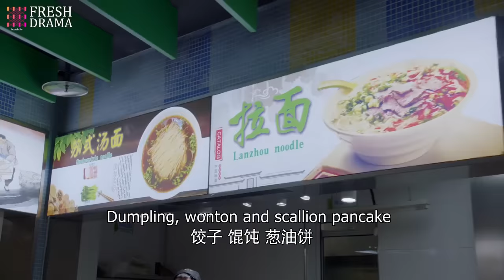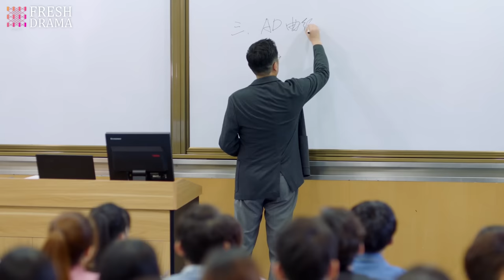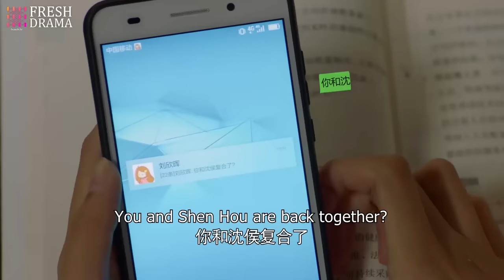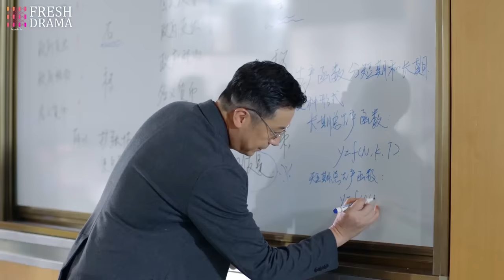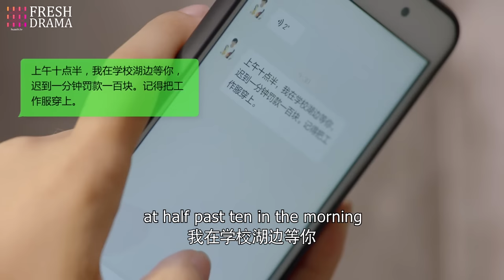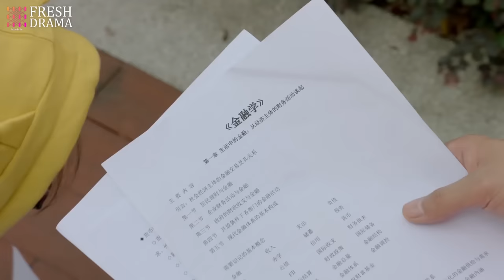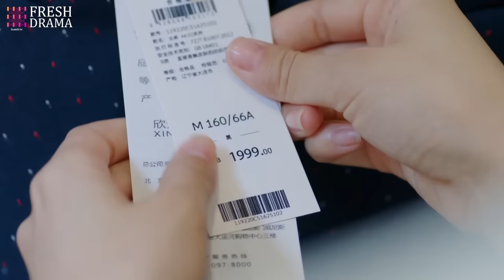Dating Paranoid CEO🖤EP03 | yangyang | CEO's pregnant wife never cheated💔 But everything's too late